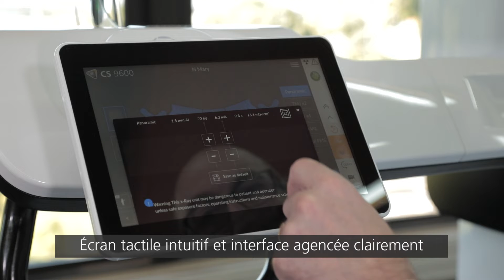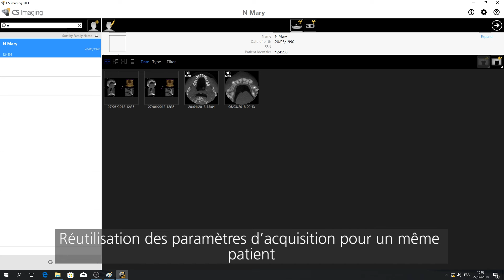CS 9600 - Écran Smartpad intuitif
Le CS 9600 est conçu pour obtenir des images précises et établir des examens plus fiables dès la première acquisition. Découvrez à quel point le SmartPad facilite les opérations de la programmation de l'examen au contrôl de qualité d'image. C'est une des nombreuses innovations qui illustre la philosophie du CS 9600 : "Quand l'intelligence rime avec simplicité."